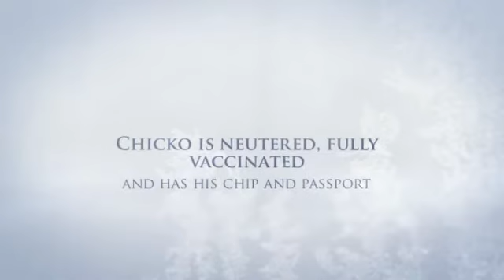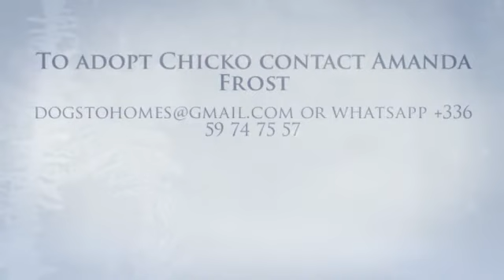Chicko - all he wants for Christmas is a home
1.5yrs, kind, affectionate, gentle, playful, good natured dog